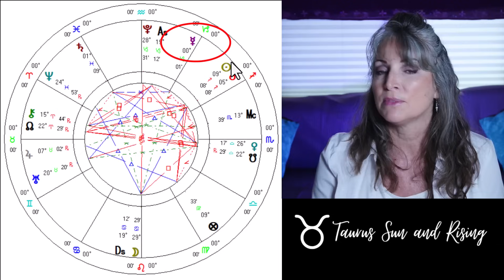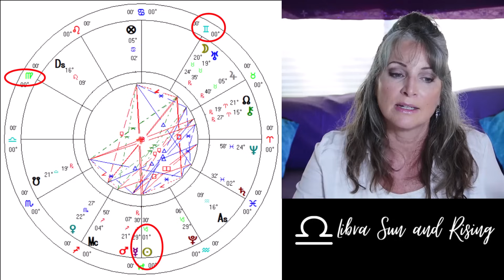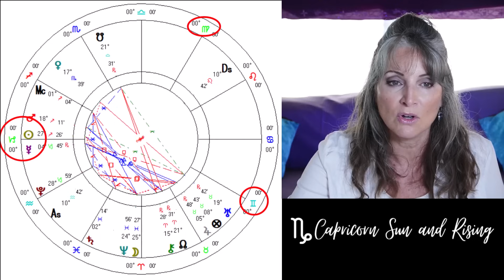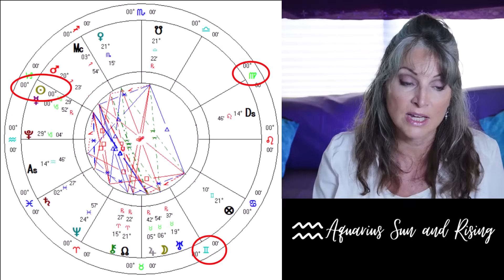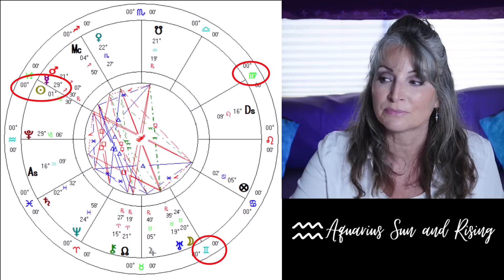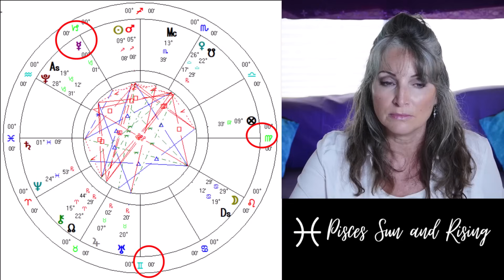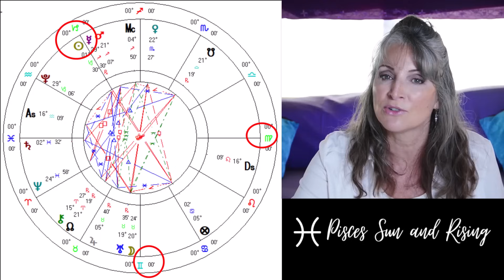Focus & Determination: Dec 1st Mercury enters Capricorn all 12 Signs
Mercury, the planet of communication and travel, will move into the very logical and rational sign of Capricorn from December 1st to-December 23, 2023, and then again from January 13th 2024-February 5th, 2024.
Mercury spends extra time in the sign of Capricorn this year due to its retrograde from December 13th, 2023, to January 1st, 2024.
When Mercury is in Capricorn, our thinking is methodical and our focus is rational and practical. It is easier to concentrate on the task at hand under this influence. Our conversations may be quite realistic or focused on business/practical matters. Our thought patterns and communication styles become more logical, orderly, and organized.

00:00 Intro
3:04 Aries ♈
8:52 Taurus ♉
14:27 Gemini ♊
20:58 Cancer ♋
26:05 Leo ♌
31:10 Virgo ♍
36:34 Libra ♎
42:19 Scorpio ♏
47:56 Sagittarius ♐
52:42 Capricorn ♑
58:01 Aquarius ♒
1:04:23 Pisces ♓